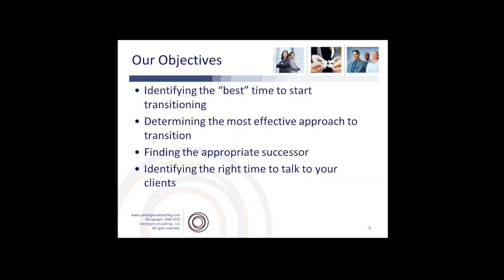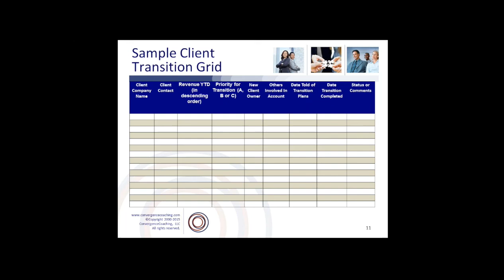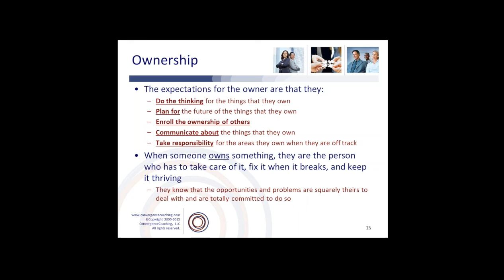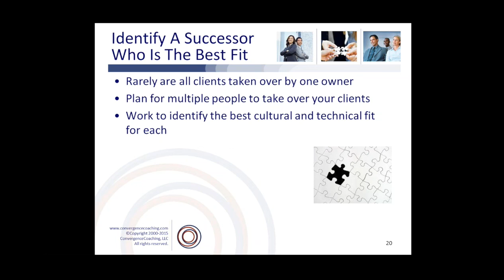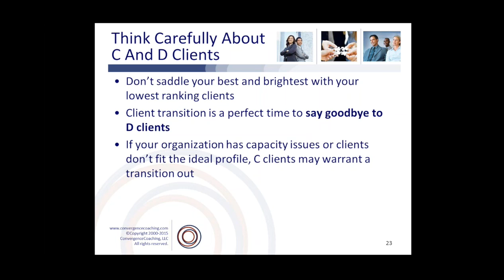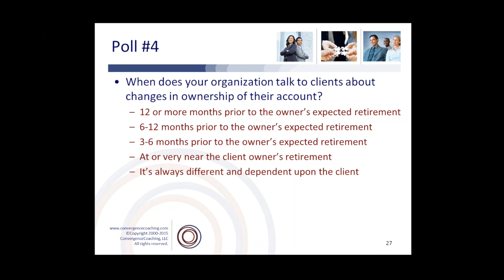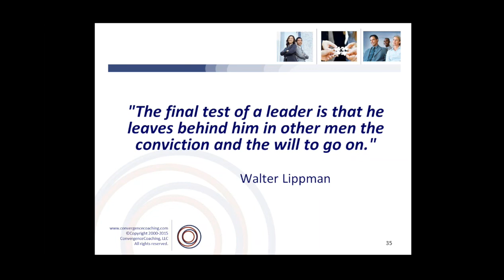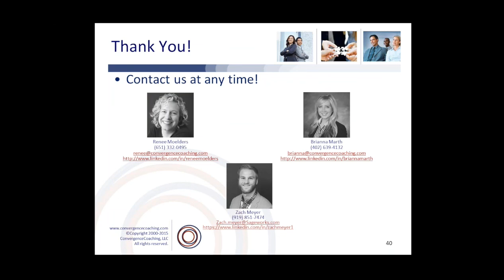Effectively Transition Clients